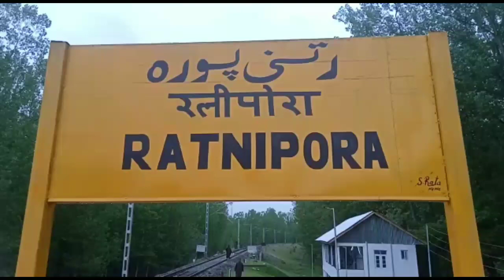Ratnipora, Pulwama gets railway halt. People happy over the facility. By Akhter Abbas